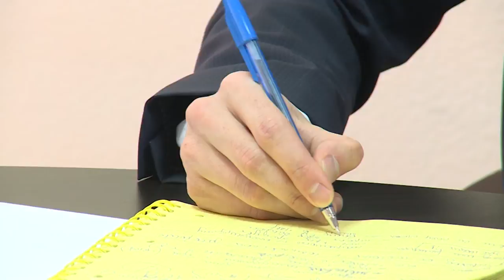Заседание первой экспертной группы Программы развития региона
30 марта состоялось заседание первой экспертной группы по разработке Программы социально-экономического развития Тульской области. В здании регионального правительства собрались на обсуждение эксперты по теме «Жилищно-коммунальное хозяйство».